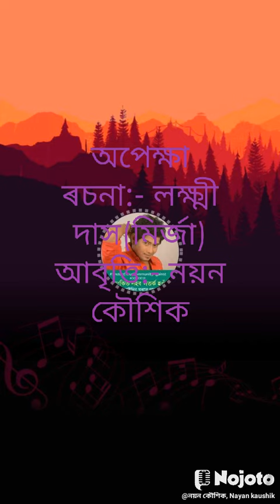Assamese poem অপেক্ষা